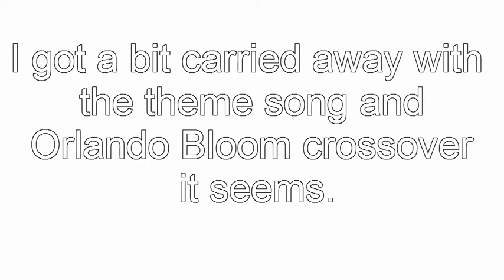Two Towers Music Montage.avi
For all my European watchers who cant view this on Youtube, Ive uploaded this video to a different site; if you're going to comment, please comment on Youtube rather than that site as I will never be checking there

This movie features 106 different sound clips which are listed, in order, below:

1. Julie Andrews - The Hills Are Alive
2. Three Days Grace - I Stand Alone
3. Jerry Lee Lewis - Great Balls of Fire
4. Travis Tritt - Tell Me I was dreaming
5. Disney's Hercules - I can go the distance
6. Wolfmother - Mind's Eye
7. Coldplay - Lost
8. BJ Thomas - Raindrops keep falling on my head
9. Aerosmith - Dream On
10. Rihanna - Disturbia
11. Katy Perry - Part of Me
12. ACDC - You shook me all night long
13. Weird Al Yankovic - You're Pitiful
14. Vanessa Carlton - 1000 Miles
15. Hans Zimmer - Pirates of the Caribbean Main Theme
16. Alien Ant Farm - Smooth Criminal
17. Aqua - Heat of the Night
18. Iron Maiden - Run to the Hills
19. Guns and Roses - Knockin on Heaven's Door
20. Flock of Seagulls - I ran
21. Snow Patrol - Chasing Cars
22. Grease Soundtrack - We go together
23. Kasas - Dust in the Wind
24. Lady Gaga - Pokerface
25. Duran Duran - Hungry like the wolf
26. Deep Purple - Smoke on the Water
27. Men at Work - Land down under
28. Manfred Mann - Blinded by the Light
29. The Who - Who are you?
30. Eminem - My name is
31. Paul Stanley - Live to Win
32. Bill Nye - Amphibians episode
33. Oasis - Wonderwall
34. Imogen Heap - Hide and Seak
35. Shania Twain - Dont Be Stupid
36. Beach Boys - Wouldnt it be nice?
37. The All American Rejects - It Ends Tonight
38. The Guess Who - these eyes
39. Lonely Island - the Creep
40. Foghat - Slow Ride
41. Kiss - the boys are back in town
42. Flo Rida Feat David Guetta - Club Cant Handle Me
43. Wizard of Oz SOundtrack - We're Off to see the Wizard
44. Three Days Grace - Riot
45. Family Guy - S04E17
46. Bob Dylan - Forever Young
47. Aretha Franklin - Respect
48. Meatloaf - Bat Out of Hell
49. Zoom Zoom - capoeira song - zoom zoom zoom
50. Bonie Tyler - Total Eclipse Of The Heart
51. David Guetta ft. Akon - Sexy Bitch
52. Jesse Mccartney - leavin'
53. Great Big Sea - When Im up
54. Natalie Grant - Captured
55. Barenaked Ladies - Lovers In A Dangerous Time
56. POD -Boom
57. Trans Siberian Orchestra - Carol of the Bells
58. Lionel Richie - Stuck On You
59. Tom Petty - Free Falling
60. Doobie Brothers - Drift Away
61. Bring It On - Ugly
62. Ozzy Osborne - Crazy Train
63. Wham - Jitterbug
64. Kansas - Carry on my wayward son
65. Bon Jovi - Make a Memory
66. Queen - We are the Champions
67. Five for FIghting - Superman
68. Gob - Give up the Grudge
69. Michael Bolton - I said I loved you but I lied
70. Boston - More than a feeling
71. Europe - Final Countdown
72. ACDC - Back in Black
73. Akon ft. Kardinal Offishall - Dangerous (2008)
74. Bachman Turner Overdrive - You Aint Seen Nothing Yet
75. Blink 182 - Whats my age again?
76. Eric Clapton - You Look Wonderful Tonight
77. Ben Lee - We're All in This Together
78. Yes - I've Seen All Good People
79. The Beatles - Elanor Rigby
80. The Black Eyed Peas - I Gotta Feeling
81. Queen - We Will Rock You
82. Braveheart Soundtrack - Main Theme
83. Drowning Pool - Let the bodies hit the floor!
84. Trans-Siberian Orchestra - Tchaikovsky's 1812 Overture
85. Beyonce - Irreplaceable
86. ACDC - TNT
87. Firefly Episode 1 - "Huh"
88. Beach Boys - Surfing USA
89. Pete Townshend - Let My Love Open The Door
90. Sheryl Crow - The First Cut Is The Deepest
91. Social Distortion - I was wrong
92. Van Halen - Jump
93. Bon Jovi - You give love a bad name
94. The Empire Strikes Back Soundtrack - The Imperial March
95. Lynard Skynard - Freebird
96. Lil' Jon & The East Side Boyz - Get Low
97. The Beatles - Here COmes the Sun
98. Bachman Turner Overdrive - Let it Roll
99. Berlin - Take my Breathe Away
100. Powerman 5000 - When Worlds Collide
101. Bachman Turner Overdrive - Takin Care of Business
102. Trooper - Raise a Little Hell
103. Sean Kingston - Fire Burning
104. The Rovers - Wasnt that a party
105. Three Days Grace - Animal I have become
106. Frankie Vallie and the Four Seasons - Oh What a Night